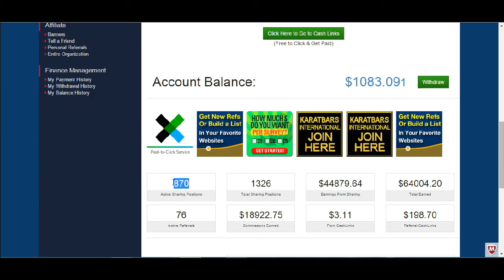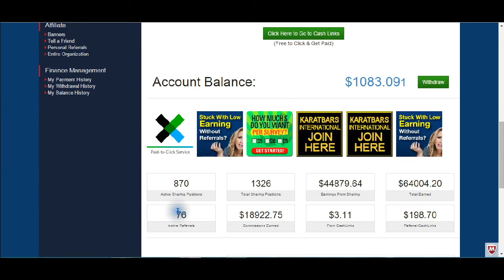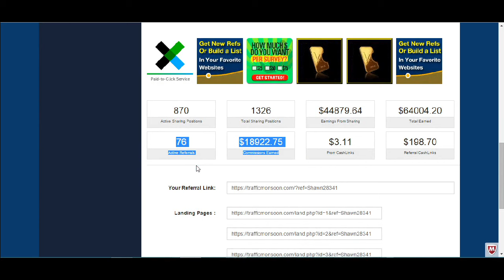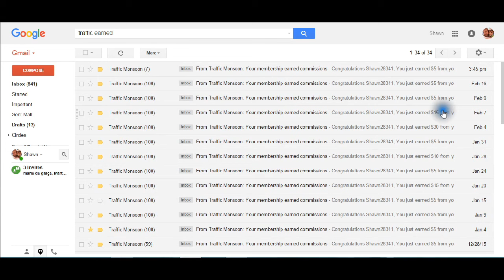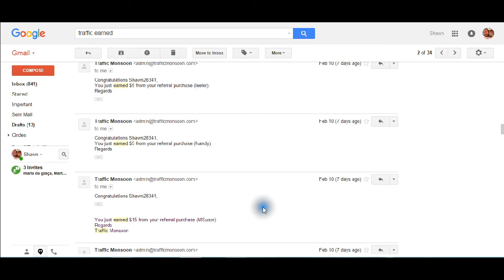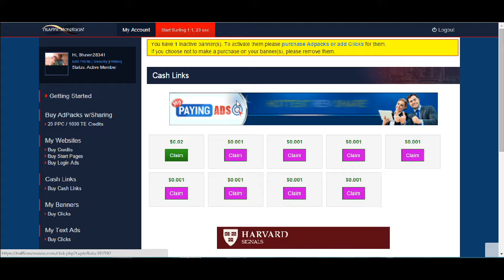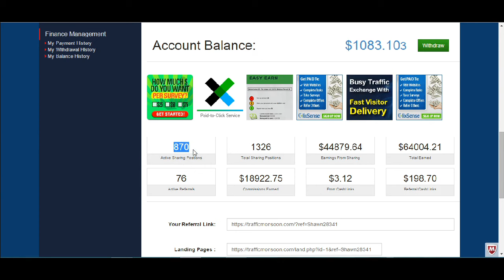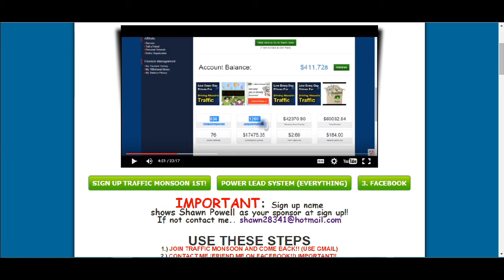Traffic Monsoon - Sponsoring and Paypal Transition!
Traffic Monsoon Explained for new people!
Watch a guy on fire in a business that is on fire!! This is everything you have been looking for and everything you need.. Period!! 1. Go to set up inside the business in step 2.. And y'all stay with me as long as it takes for you to see the big picture and believe in this business.. this is NOT about work.. It is a bout commitment.. 2 million plus now.. NO ONE QUITS THIS BUSINESS!!!

This is about Traffic Monsoon Promoting, sponsoring and the Paypal transition!